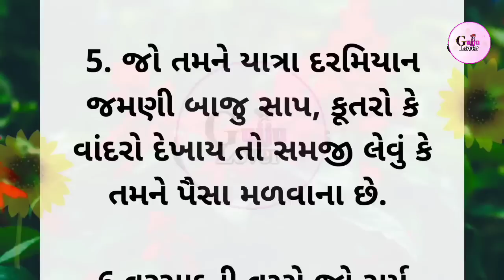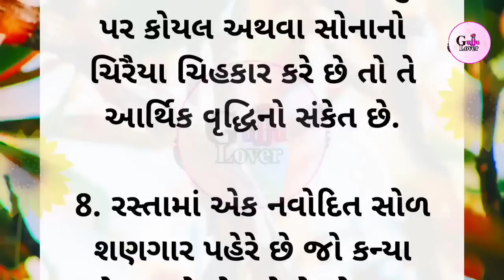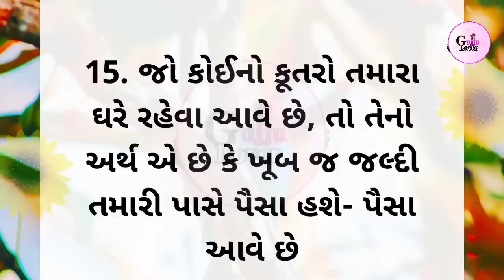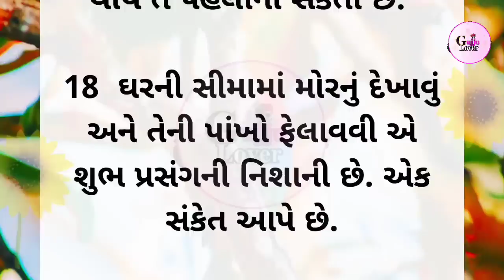કિસ્મત ખુલવા ના 18 શુભ સંકેત.. || lessonable Story || motivation quotes || moral stories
Gujarati stories
Gujarati gyan
Gujarati varta
motivation story
quotes in Gujarati
story video
quotes
motivation
story